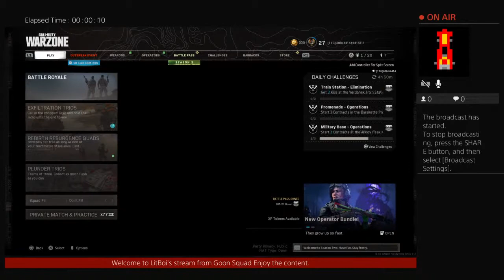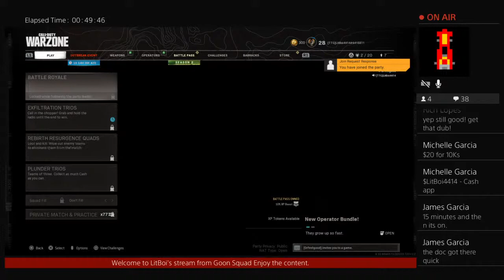LitBoi4414's time in Verdansk